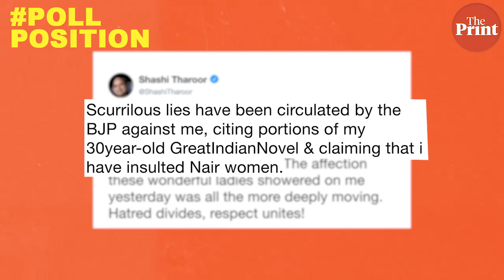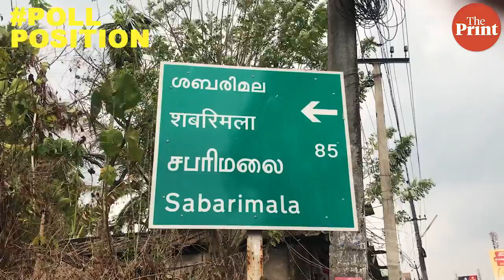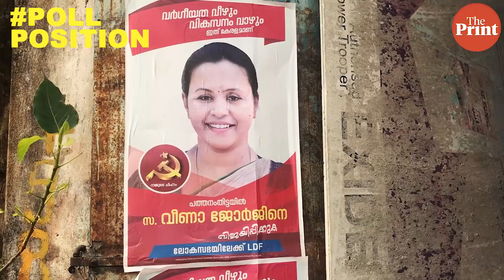BJP is the saviour of the people after Sabarimala says Kerala BJP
The Sabarimala issue has had a casting effect on several constituencies in kerala. But the two major seats are Pathanamthitta, the district where the Ayappa temple is situated and the capital city Thiruvananthapuram which saw massive protests during the Sabarimala controversy. Shashi Tharoor is fighting a tough  battle as the BJP has been using the temple issue as their poll plank. But will the voters sway towards the BJP or give the Congress another chance is to be seen.